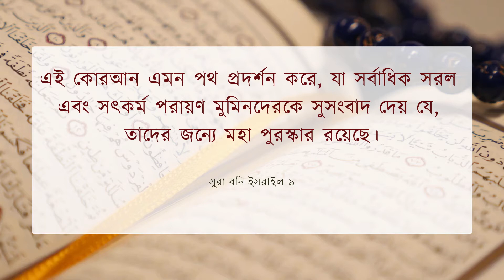S3E5 | 2:255 | আয়াতুল কুরসী - পর্ব ৩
আল্লাহ, তিনি ছাড়া সত্যিকারের কোন উপাস্য নেই, তিনি চিরঞ্জীব, সর্বদা রক্ষণাবেক্ষণকারী। তাঁকে তন্দ্রা ও নিদ্রা স্পর্শ করে না। আকাশমন্ডলে ও ভূমন্ডলে যা কিছু আছে, তাঁরই। কে সেই ব্যক্তি যে তাঁর অনুমতি ছাড়া তাঁর নিকট সুপারিশ করে? তিনি লোকদের সমুদয় প্রকাশ্য ও অপ্রকাশ্য অবস্থা জানেন। পক্ষান্তরে মানুষ তাঁর জ্ঞানের কোনকিছুই আয়ত্ত করতে সক্ষম নয়, তিনি যে পরিমাণ ইচ্ছে করেন সেটুকু ছাড়া। তাঁর কুরসী আকাশ ও পৃথিবী পরিবেষ্টন করে আছে এবং এ দু’য়ের রক্ষণাবেক্ষণ তাঁকে ক্লান্ত করে না, তিনি উচ্চ মর্যাদাশীল, মহান।